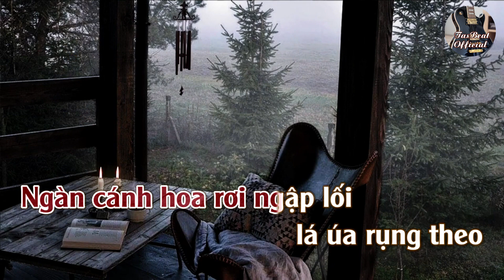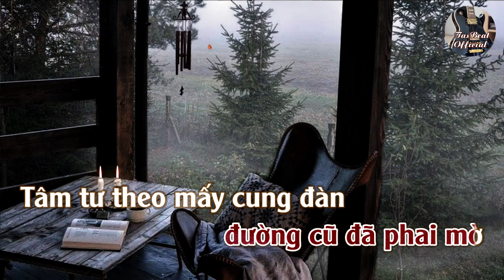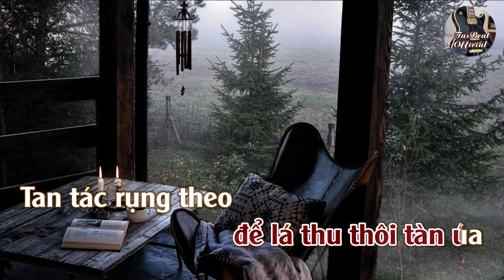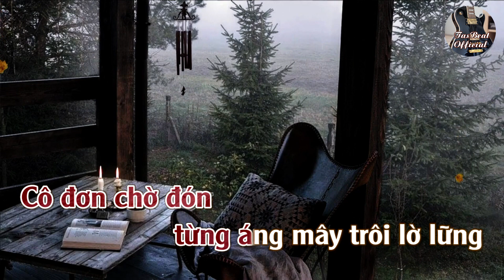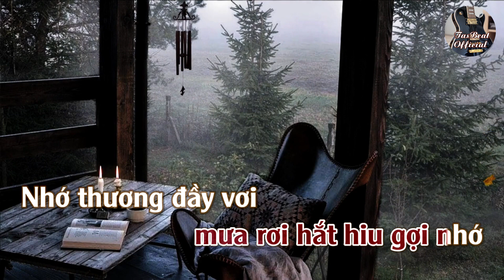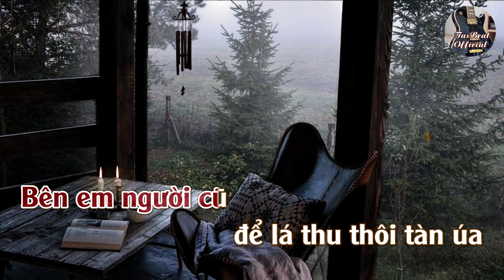Karaoke Mưa Lạnh Hoàng Hôn Tone Nữ | TAS BEAT